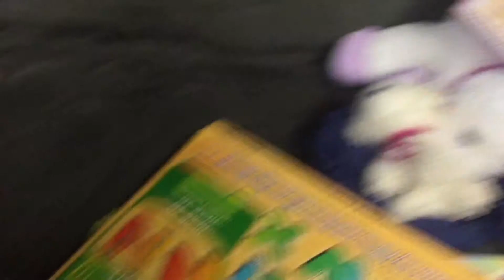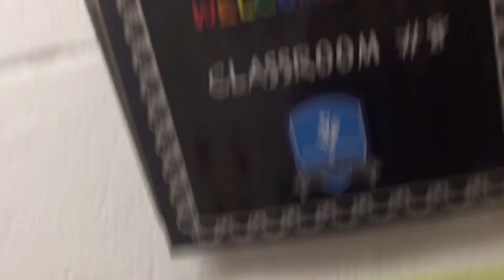Easter at her grandma’s with cousins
Isabella spent her Easter 2019 with her cousins at her grandma’s place in philly.